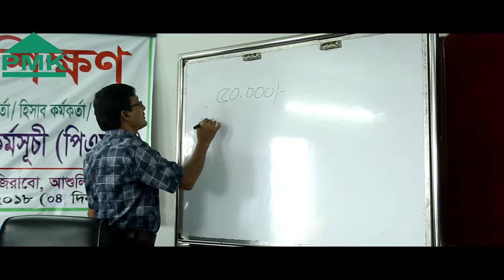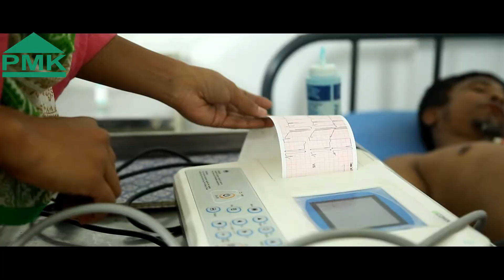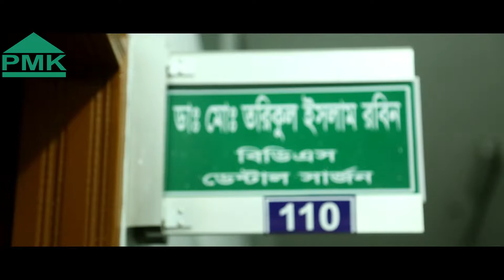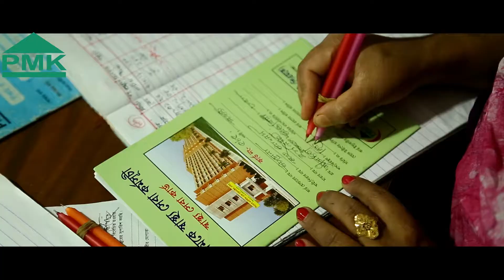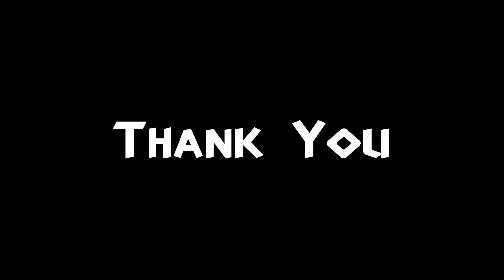Palli Mongal Karmosuchi -PMK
পল্লী মঙ্গল কর্মসূচীর বিভিন্ন কার্যক্রম।